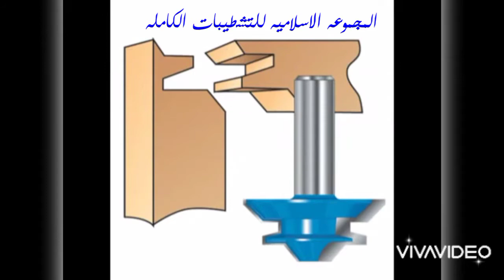تعشيقات الخشب ،بنطه رقم واحد في العالم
تعشيقات الخشب

تعشيقات الخشب pdf

انواع تعشيقات الخشب

اسماء تعشيقات الخشب

انواع تعشيقات الخشب

تعشيقات الخشب

انواع تعشيقات الخشب

how do you make a number in cell a1